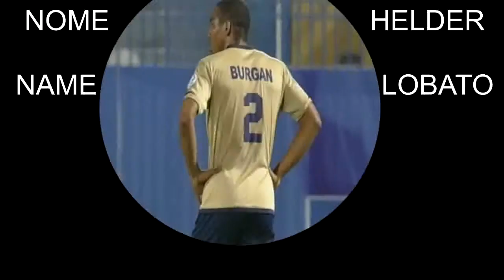HELDER LOBATO DEFENDER 2018